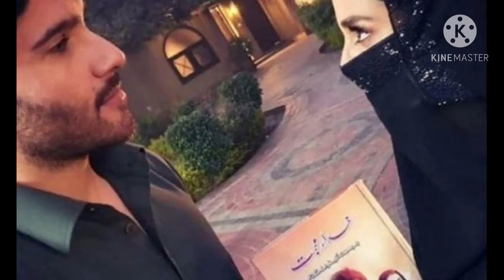khuda or Mohabbat season 3 drama pic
khuda or mohabbat season 3  drama behind the scene